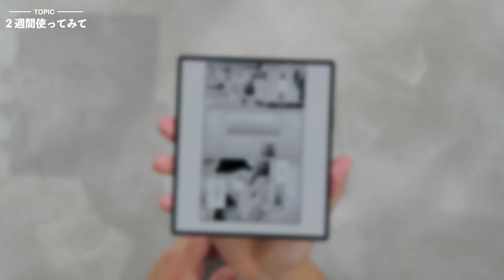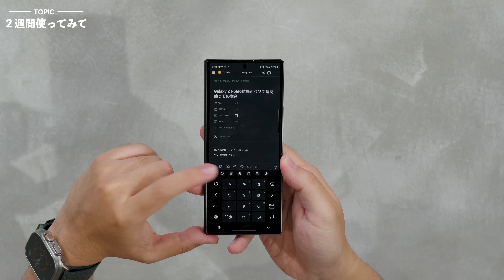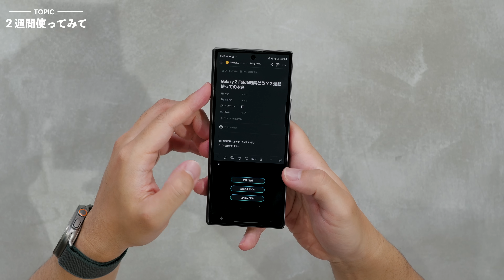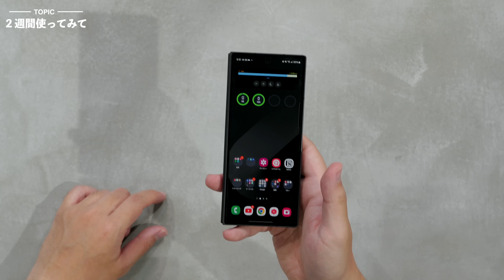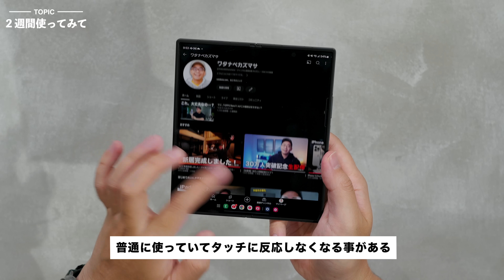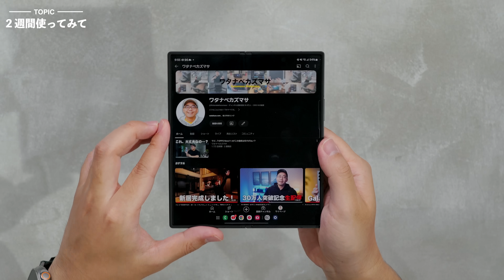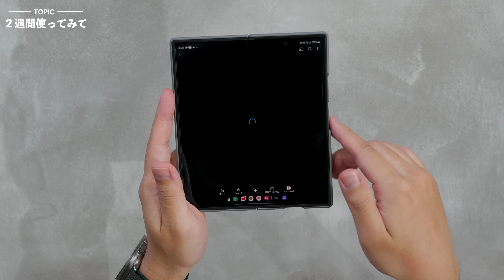結局どう？Galaxy Z Fold6２週間メインで使っての本音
0:00 Galaxy Z Fold6を2週間メインで使った
0:48 使ってみて良かったところ
10:27 気になったところ
13:24 まとめ